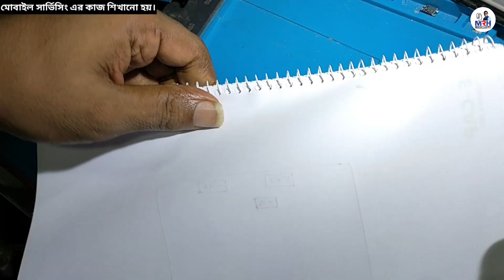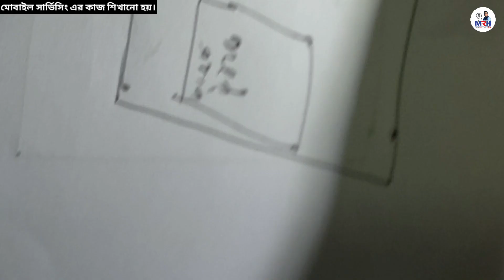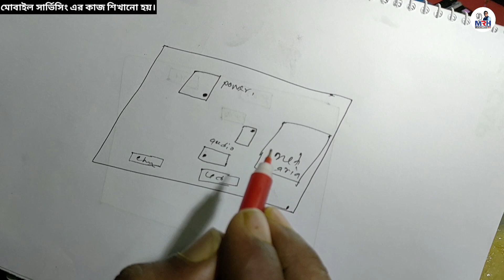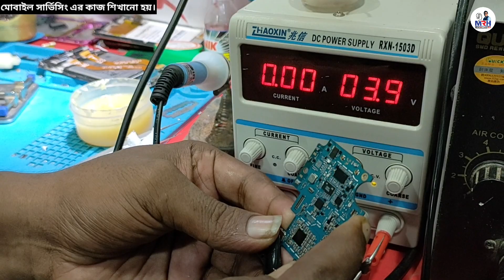৭ % শর্ট পানিতে পড়ার পর | মোবাইলের হাফ শর্ট সমস্যার সমাধান | মোবাইল সার্ভিসিং | jahir vai.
আসসালামু আলাইকুম | Mobile Repair Hospital BD.ইউটিউব চ্যানেলের পক্ষ থেকে  সবাইকে জানাচ্ছি আন্তরিক শুভেচ্ছা ও অভিনন্দন |
আশা করি সকলে ভালো আছেন , ইনশাআল্লাহ আপনাদের দোয়াই আমিও ভালো আছি  | আমি জহিরুল ইসলাম জহির ( মাধবপুর,ব্রাহ্মণপারা, কুমিল্লা ) |
আমি অনেক দিন যাবত  ধরে  মোবাইল  সার্ভিসিং  এর কাজ  করে আসছি এবং দেশের বিভিন্ন জেলা - উপজেলা থেকে আসা ছাত্রদের  মোবাইল সার্ভিসিং এর কাজ শেখাচ্ছি |
আর এই মোবাইল সার্ভিসিং এর পেশায় যারা নতুন এবং আমাদের কাছে যে সকল ছাত্ররা কাজ শিখতে আসে তাদেরকে সঠিক পন্থায় এবং সঠিক মানের কাজ শেখানোটাই  আমাদের দায়িত্ব ও কর্তব্য |
তবে আরেকটি কথা, এই মোবাইল সার্ভিসিং এর কাজ যারা শিখতে চাই তাদের মধ্যে যে গুণটি থাকা লাগে সেটা হলো ধৈর্য অ  |  এই  ধৈর্য যদি আপনার মধ্যে না থাকে তাহলে মোবাইল  সার্ভিসিং এর কাজ কেনো অন্য কোনো কাজেই আপনারা সফল হতে পারবেন না |
অর্থাৎ, মোবাইল  সার্ভিসিং এর কাজ করতে হলে অবশ্যই ধৈর্য থাকতে হবে | যারা  মোবাইল  সার্ভিসিং এর কাজ শিখতে চান আমাদের সাথে যোগাযোগ করতে পারেন |
আমাদের কাছে আপনি মোবাইল  সার্ভিসিং এর A to Z কাজ অর্থাৎ, হার্ডওয়্যার থেকে শুরু করে সফটওয়্যার এর  কাজগুলো আমাদের কাছে শিখতে পারবেন | এবং
সকল প্রকার আই সি (IC)লেভেলের কাজ যেমন: EMMC IC, CPU IC, Power ic, Network ic, Charging ic, Lighting ic, Wifi ic, Audio ic সহ অন্যান্য
আইসির   কাজগুলোও  আমাদের কাছে অল্প সময়ের মধ্যে  শিখতে পারবেন |
আমাদের এখানে রয়েছে প্র্যাক্টিক্যাললি কাজ শেখার সুযোগ |